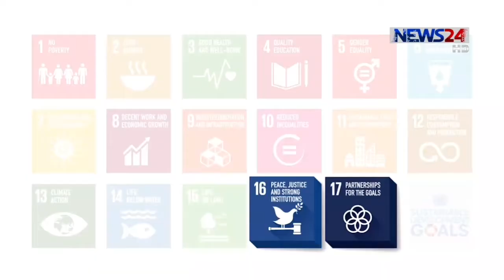অর্থবছরের বাজেটে সামাজিক নিরাপত্তা খাত বিশেষ গুরুত্ব পাচ্ছে_Channel Bangla News 24 TV- on You tube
অর্থবছরের বাজেটে সামাজিক নিরাপত্তা খাত বিশেষ গুরুত্ব পাচ্ছে। বাড়ছে এ খাতের আওতা এবং বরাদ্দ। এছাড়া বেশি গুরুত্ব দেওয়া হচ্ছে স্বাস্থ্য, কৃষি, চিকিৎসা এবং কর্মসংস্থানের মতো খাতগুলোতে। করোনার জন্য থাকছে পৃথক বিশেষ বরাদ্দ। অর্থ মন্ত্রণালয়ের কর্মকর্তাদের সঙ্গে কথা বলে এসব তথ্য জানা গেছে।